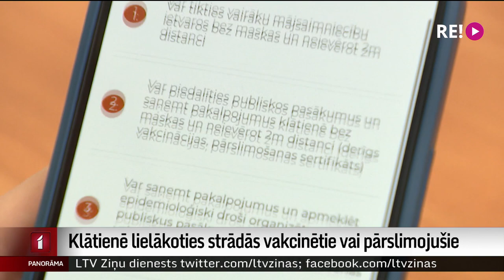Klātienē lielākoties strādās vakcinētie vai pārslimojušie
Valdība jau trešo stundu lemj par ārkārtējās situāciju ieviešanu Covid-19 straujā saslimstības kāpuma dēļ. Jau vakar Krīzes vadības padomē ministri ar ekspertiem vienojās par vairākiem ierobežojumiem. Toskait klātiene paredzot iespēju strādāt galvenokārt vakcinētajiem vai Covid-19 pārslimojušajiem cilvēkiem. Atsevišķos gadījumos klātienē varēs strādāt arī ar negatīviem Covid-19 testu rezultātiem. To, kuriem darbiniekiem jāstrādā klātiene un kuriem attālināti noteikt darba devēji. Par to, kā uzņēmumi gatavojas jaunajiem ierobežojumiem, plašāk pastāstīt Iļja Kozins.